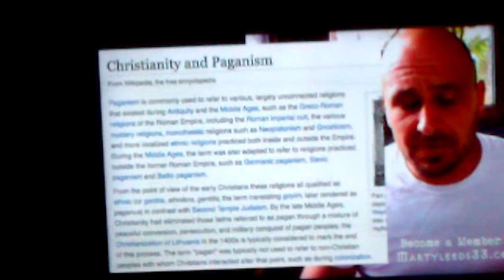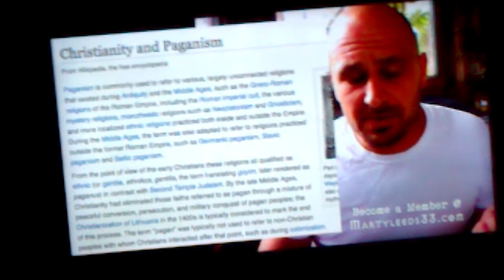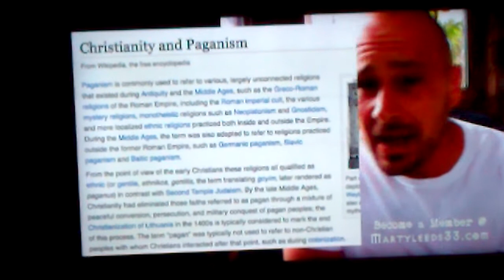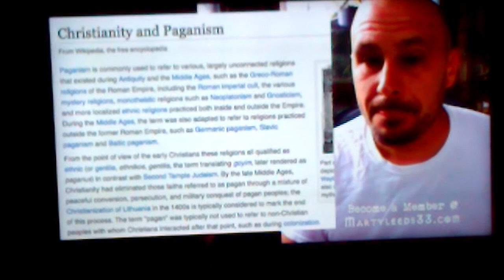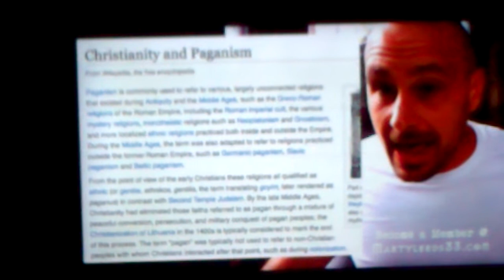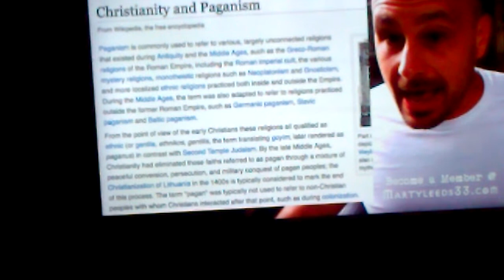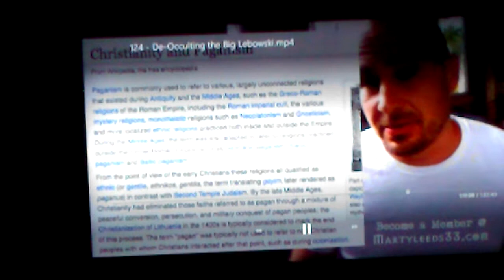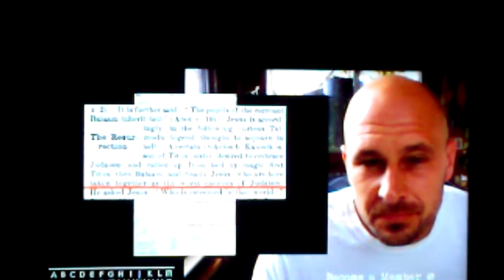age of the deocculting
meant to say this was my first video in awhile Ive watched from marty

the pa gans and ma gans can hint at our true roots but even there you must dig a little deeper in order to get a clearer picture of our true foundations.

the agendas and distractions are being thrown in our faces left and right at faster and faster speeds..  some pay attention to the root causalities, some pay to their collection agents and refuse to bend and let go of their bs belief structures.. watch out for the scripts and scapegoats put on a pedestal in order to attract, distract, and extract your energy; then siphon it into yet another agenda to use for yet another scheme within the pyramid
its an information and energy grab outchea and if you aint privy to the inner workings you can easily get caught up in the illusion set up for you to put that energy and awareness into..

deoccult the world you thought you lived in... but dont get too sucked up into the shit (out there).. where its really happening is inside you.. the clearer that lens gets the more the (outside) shit will fall into place... like a puzzle that puts itself together once we see the pieces for what they really are ;)